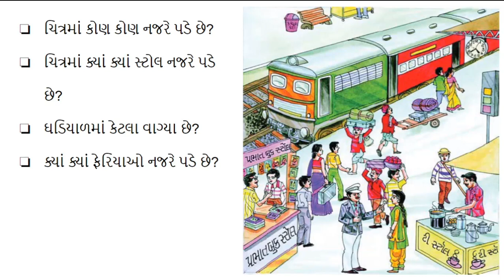ધોરણ 6 ગુજરાતી | પાઠ 1 રેલવે સ્ટેશન | Video 1 રેલવે સ્ટેશન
standard 6 gujarati chapter 1 Railway station
std 6 gujarati subject
ધોરણ 6 ગુજરાતી
dhoran6 gujarati